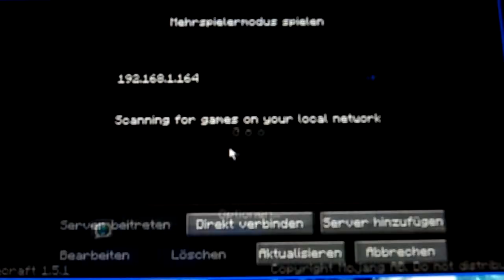Let's Play Minecraft Together im LAN MOde # 022